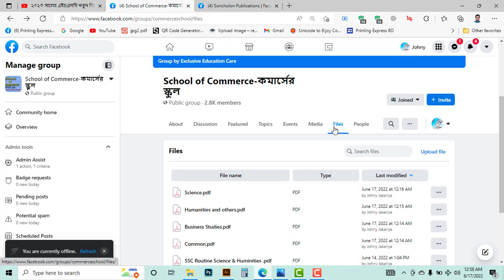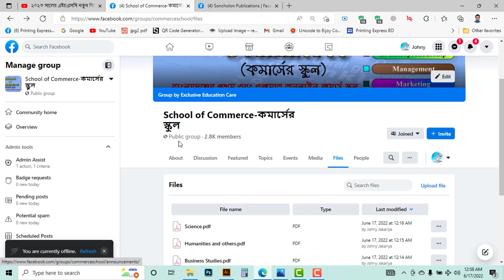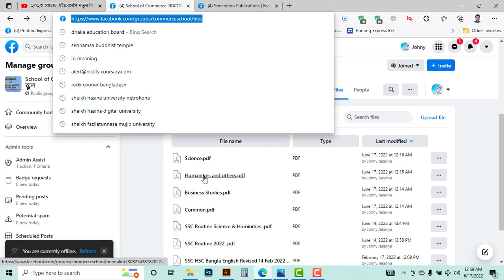HSC Short Syllabus 2023 | HSC New Syllabus 2023 | এইচ এস সি শর্ট সিলেবাস 2023